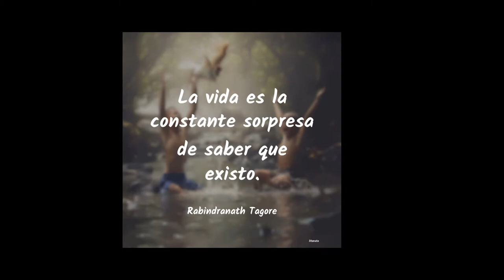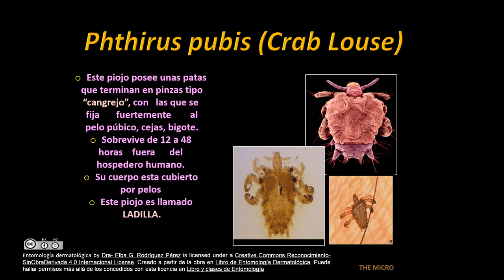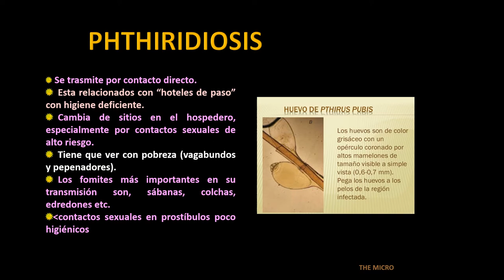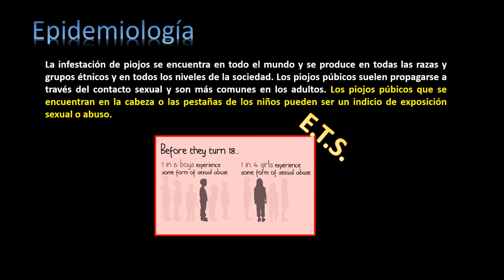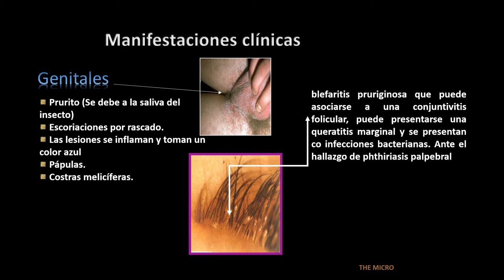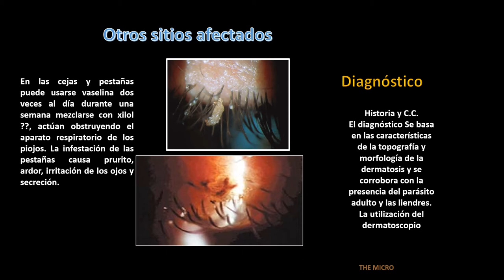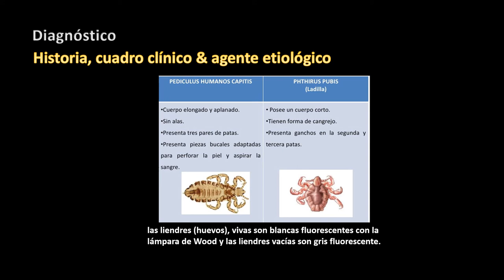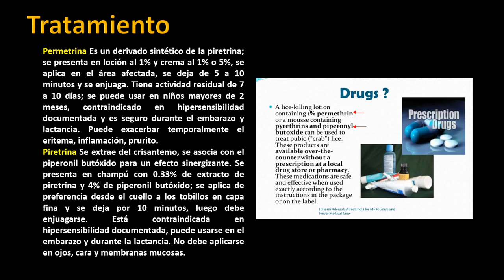piojo del pubis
Entomología dermatológica: Características morfológicas, factores de patogenicidad, cuadros clínicos, prevención y tratamiento